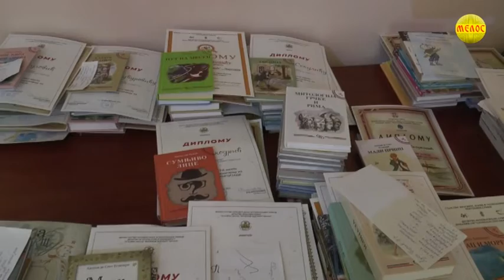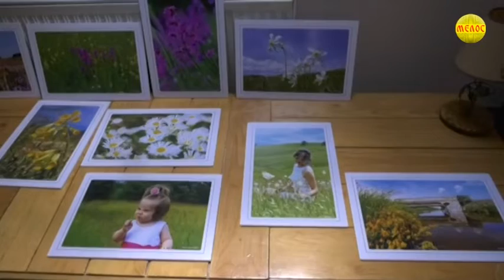Zlatiborska hronika 13.05.2022.